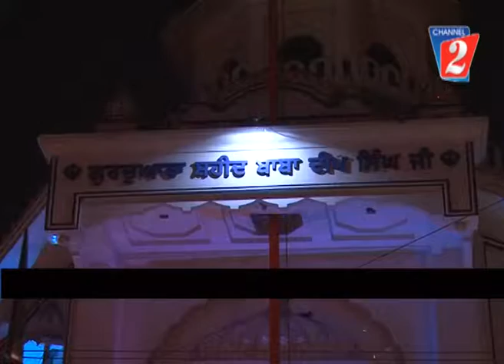Baba Deep Singh Ji 03 09 2017